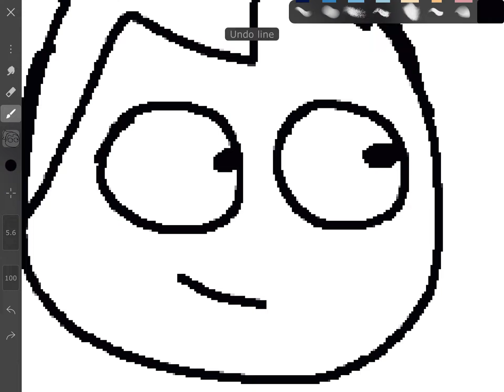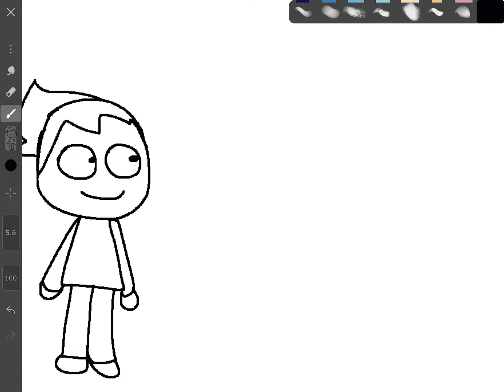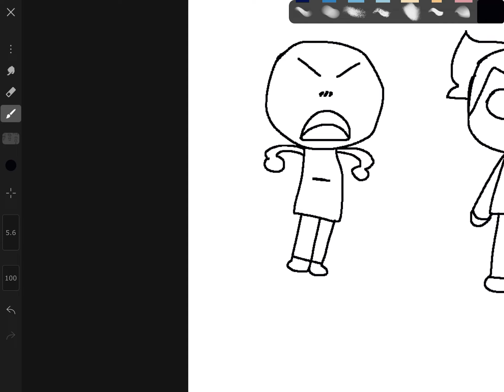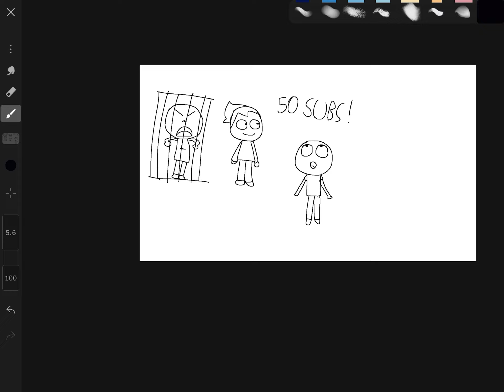50 Subs Special 2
0:00 start of the drawing
2:17 Hater’s in jail 🗿